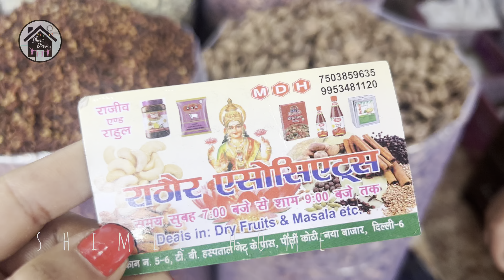sadar bazar dry fruits market